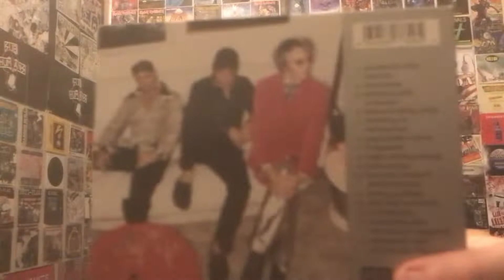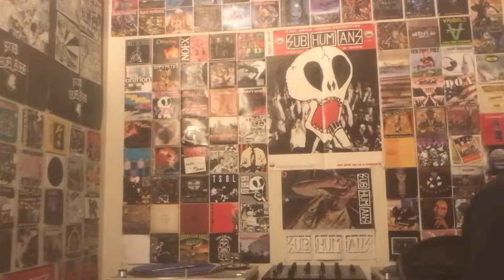Shnootz - Reaction Video (Duran Duran - Pop Trash Movie)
What's happening, people! I'm back with another Duran Duran reaction, and this time we go back to their Pop Trash album (2000) for the title (ish) track, "Pop Trash Movie." As you'll see, I was extra curious to hear this one knowing Simon was fond of it and was happy to use it for Duran (after Blondie apparently passed on it). So join me as we listen to another cool title (ish) song from Duran! Cheers!